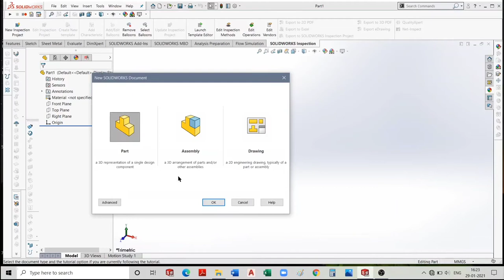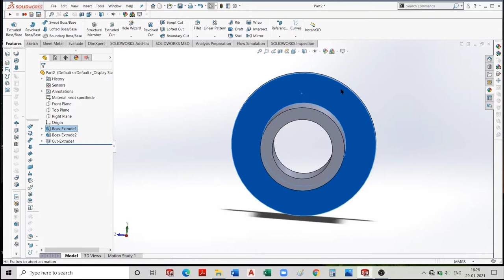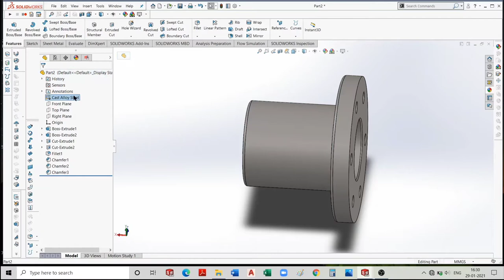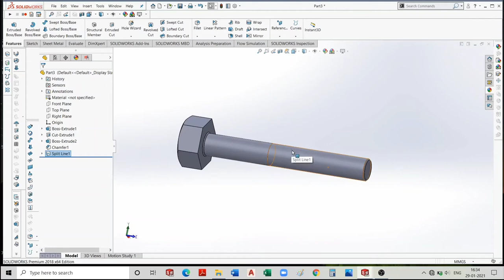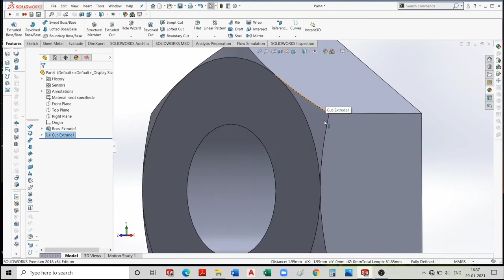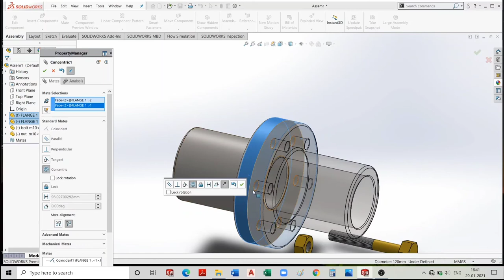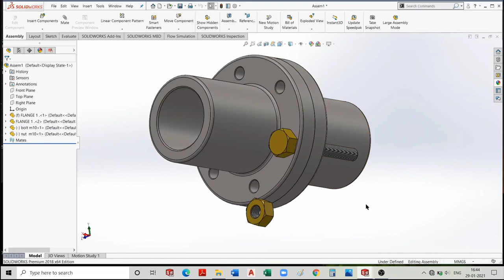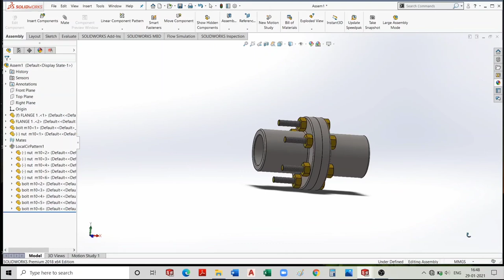SOLIDWORKS MASTERS TUTORIALS | Flange Coupling Parts And ASSEMBLY | by A.G.S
we are learning in this Video  To make a Flange Coupling Assembly
with following Features
1. Extruded Base/Boss
2. Extruded Cut
3. Thread Appearance
4. Fillet
5. Array
6. Mates
7. Assembly